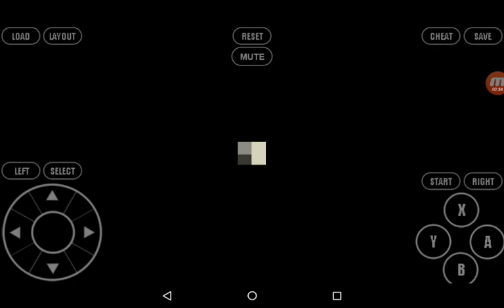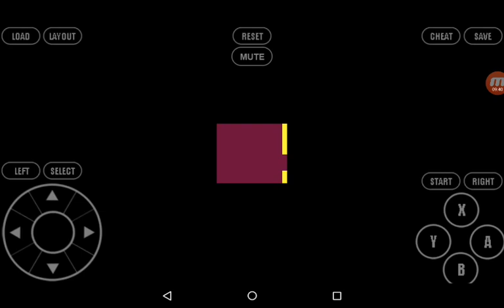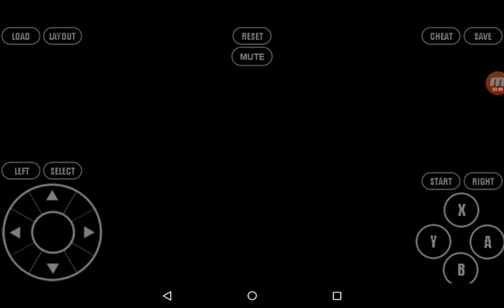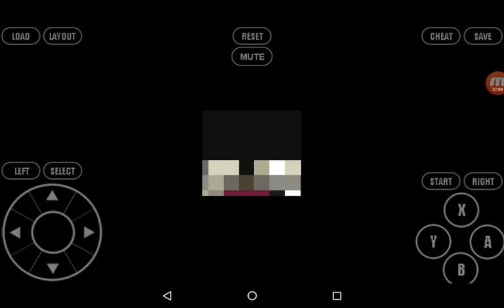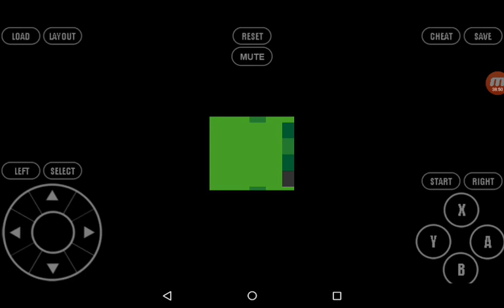THE ENTERPRISE! | Final Fantasy IV #9